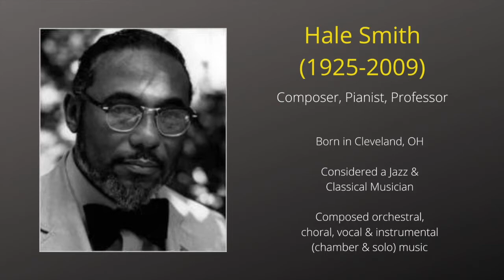Jesus Lay Your Head in the Window Hale Smith Angeli Ferrette Feb 2021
Thank you Kevin Allen for being the videographer, sound engineer, editor and above all pianist. It's always a pleasure to work with you!!!